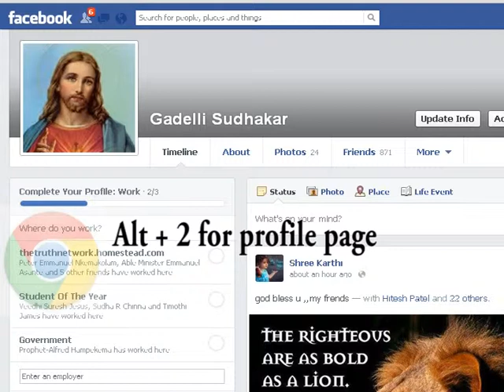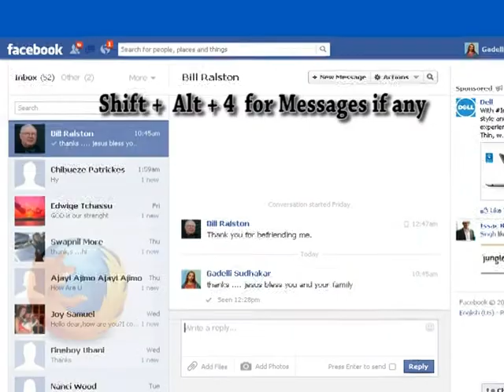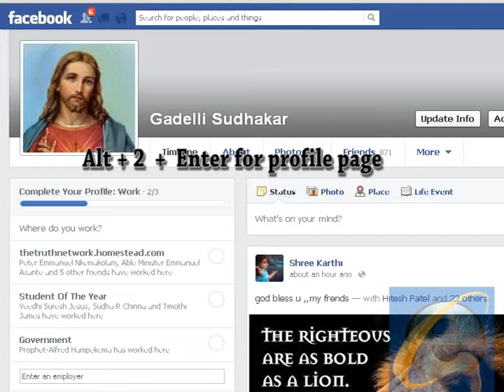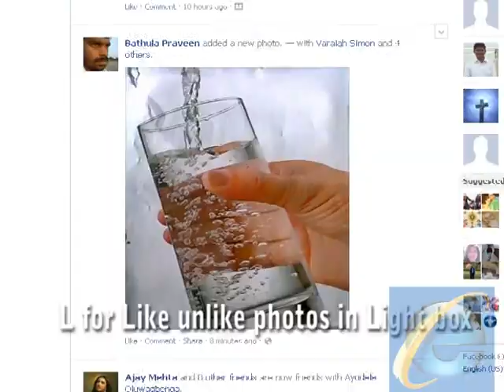Facebook Shortcut Keys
Facebook Shortcut keys for Google Chrome, Mozilla Firefox, Internet Explorer